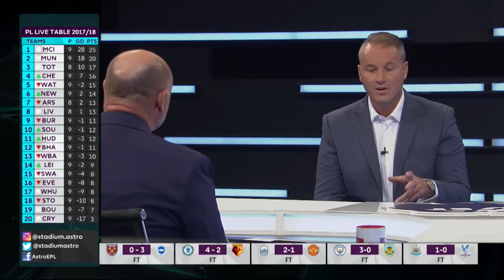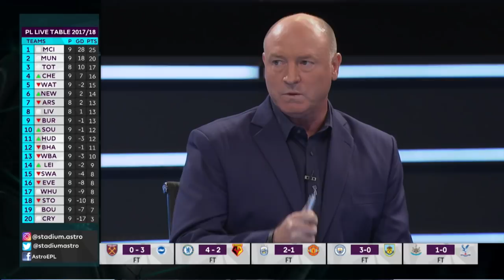Why Koeman deserved to be sacked | EPL Live | Astro SuperSport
Paul Robinson and Steve McMahon discuss the situation at Everton and ponder why manager Ronald Koeman lost the dressing room.

Former Tottenham and England goalkeeper Robinson was in Kuala Lumpur for Astro SuperSport's live coverage of the English Premier League.